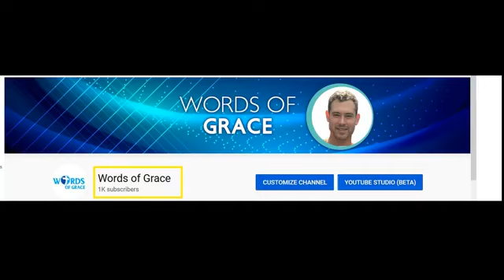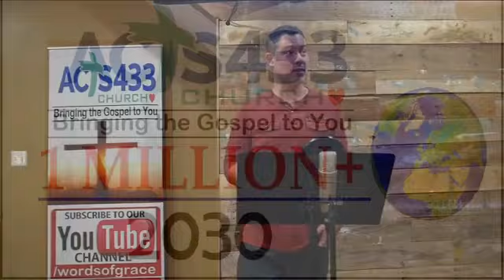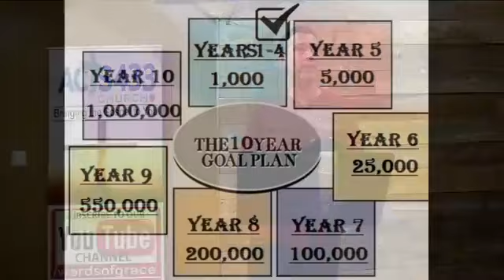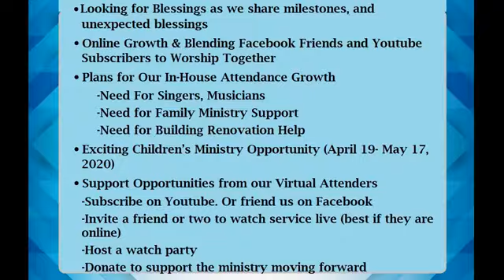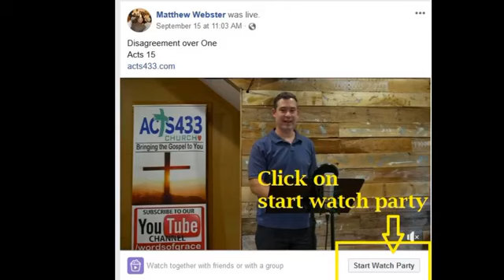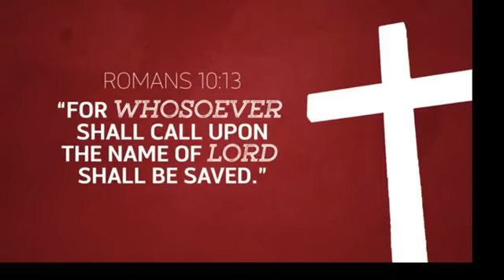Reaching 1 Million with the Gospel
Acts 433 Church will reach 1 million with the Gospel by 2030. Together we can see lives transformed by the power of God's Word.